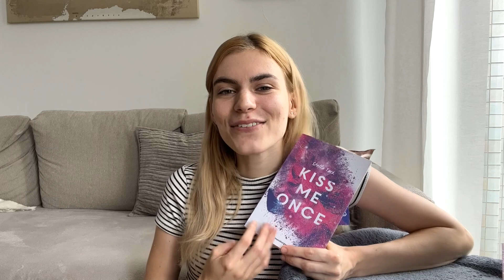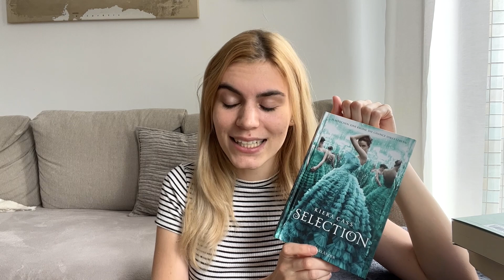LESEMONAT Mai & Juni 2023 | tonipure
🌏Willkommen bei tonipure